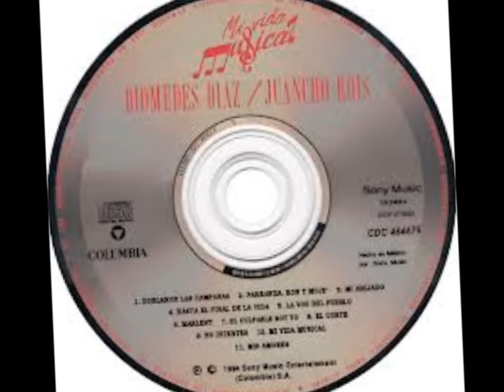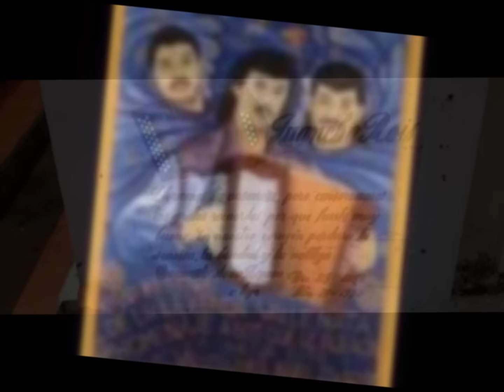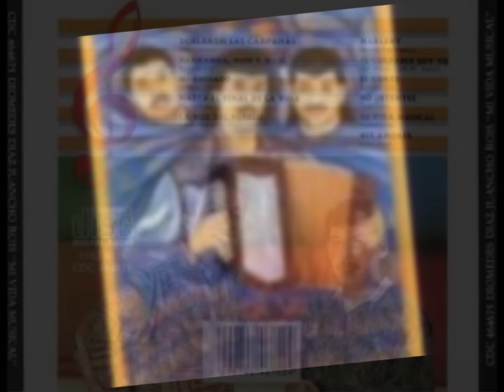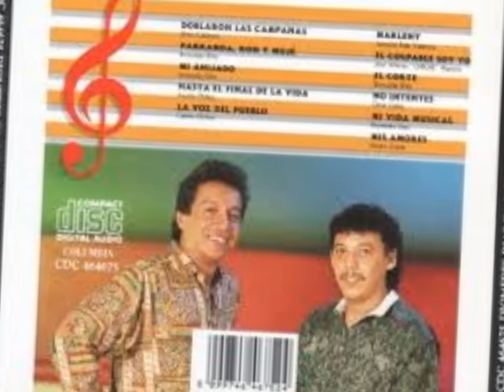NO INTENTES DIOMEDES DIAZ Y JUANCHO ROIS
SOLO VALLENATO

OTRA BELLA PAGINA DE ORO DE ESTOS DOS GRANDES          COMPOSICION DE OMAR GELES